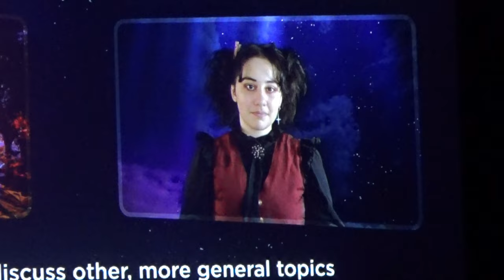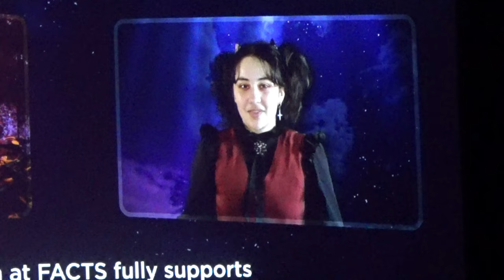Kevin McNally Q&A Session | Facts Belgian Comic Con | 22-10-2023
This is the full version of the Q&A Session that Kevin McNally  gave at FACTS Belgian Comic Con in Ghent at the  22nd of October 2023. Here he tells about his experience of filming, his life as an actor, his book "Sons Of Sol" and a little bit of that pirate movie he was in. Some of the actors at Facts are under the  SAG-AFTRA.  We support these actors so we decided not to put any tags or logo's in our video's to make people think Kevin is promoting anything that he is not supposed to do. We hope you respect his choises and be polite in the comments. We hope to see him again when the strike is over.

Have fun!!
Dit is de gehele versie van de Q&A sessie die werd gehouden door Kevin McNally  tijdens FACTS Flanders Expo Ghent op de 21ste van Oktober 2023. Hier heeft Hij het over zijn ervaringen met filmen, zijn boek "Sons Of Sol" en heeft hij het een beetje over de piraten film waar hij in zit. Sommige acteurs bij facts vallen onder de SAG-AFTRA Staking. Wij steunen acteurs die dit doen, dus hebben we besloten om geen tags of logo's in onze video's te plaatsen om mensen te laten denken dat Kevin iets promoot wat hij niet mag doen. We hopen dat je zijn keuzes respecteert en beleefd bent in de reacties. We hopen hem weer te zien als de staking voorbij is.

Veel kijkplezier!!

These are the Q&A Sessions we attended with Actors of mutiple Shows and Movies At FACTS Expo Ghent 2023:
- Arnold Gelderman: coming soon.